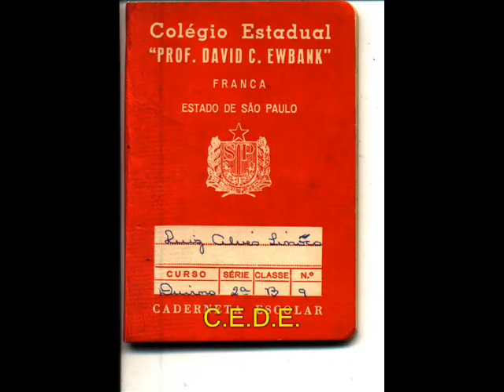Hino Oficial da Escola CEDE - Colégio David Ewbank - Franca -SP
CEDE
Diretor: Luiz Cinelli
Música Oficial da escola C.E.D.E. escolhida por concurso, composição de Normando Paim,  que mais tarde foi incluída no repertória da famosa Banda da Escola Industrial de Franca-SP. ... saudade amigos.